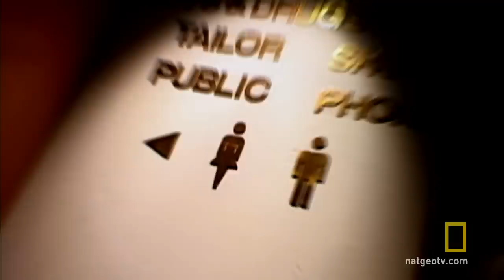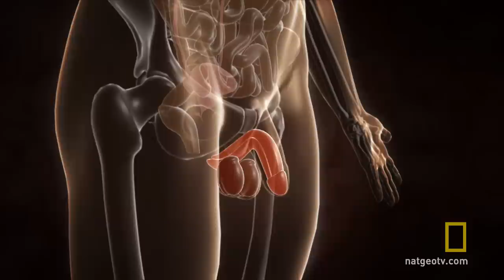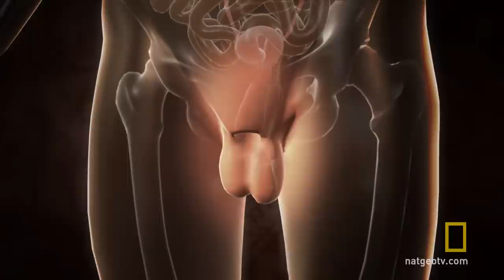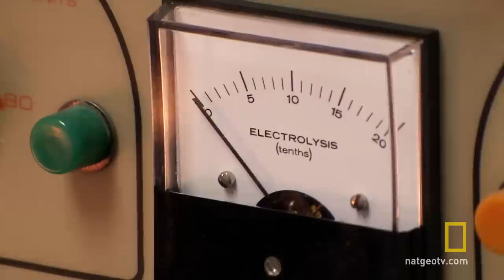Transgender Marriage | National Geographic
Taboo: Ashley and Tony are a wonderfully happy married couple - who happen to be transsexual.